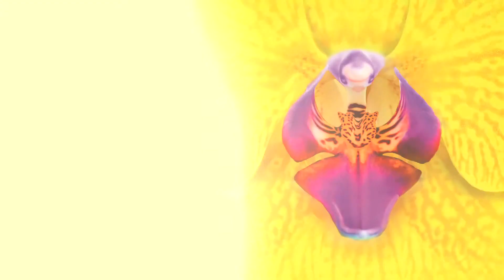Alluring Orchids Festival at Kew Gardens, 2015